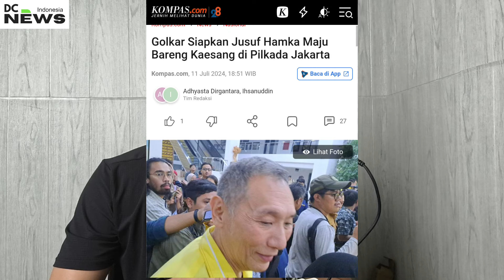Maaf! Jusuf Hamka Tidak Bisa Kalahkan Anies! Hanya Ridwan Kamil yang Bisa!